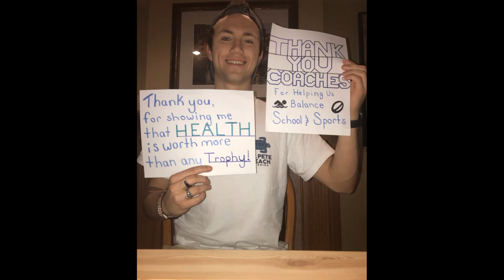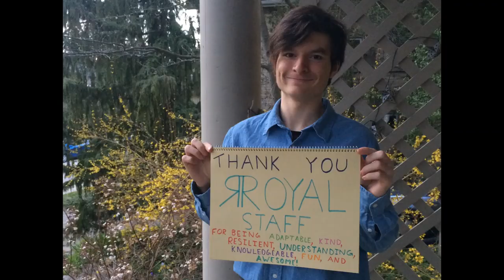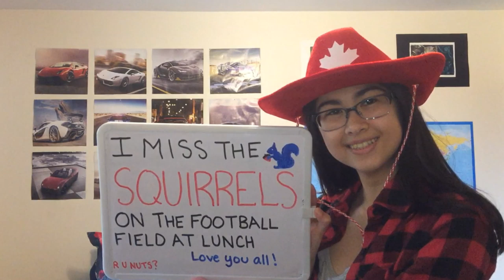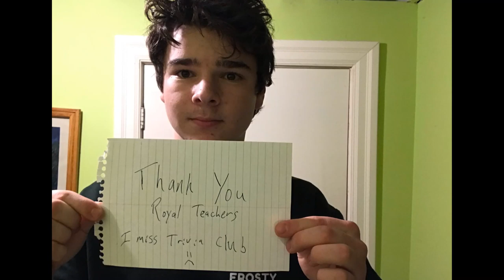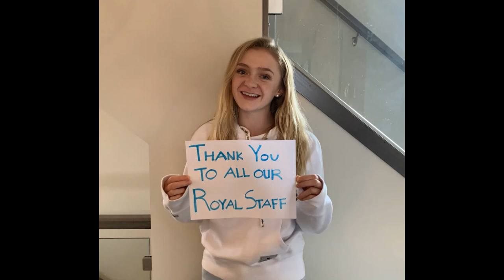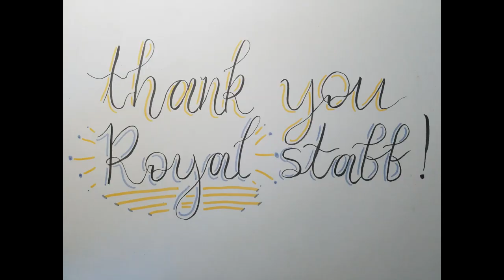Thank You Royal Staff!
A special thank you video from Ross Royals to our lovely staff in these difficult times.

Organized and Edited by Omar Sayyed